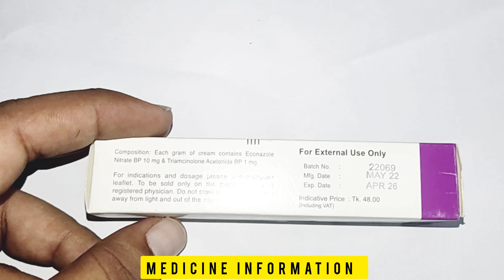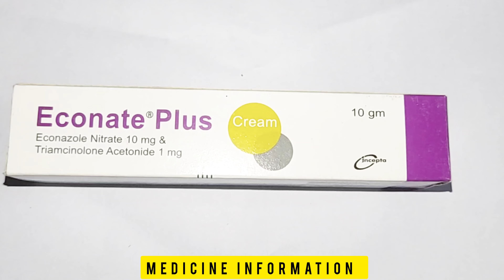Econate plus cream || এলাজি, একজিমা, দাউদ সবচেয়ে ভালো ঔষধ || চুলকানি সংক্রমণের সবচেয়ে ভাল ক্রিম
আপনারা বিভিন্ন ঔষধ সম্পর্কে জ্ঞান, ধারণা এবং ব্যবহার জানতে পারবেন।